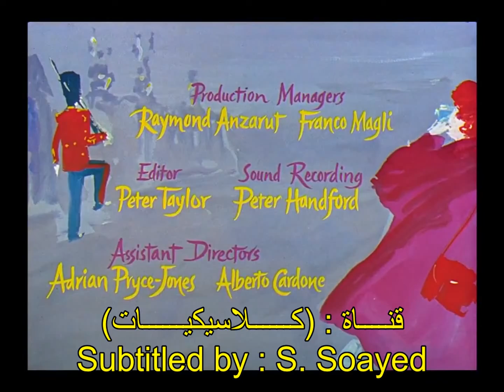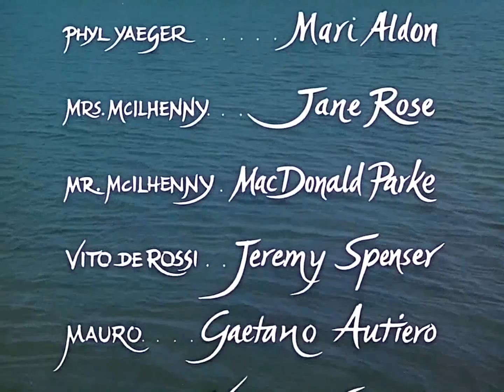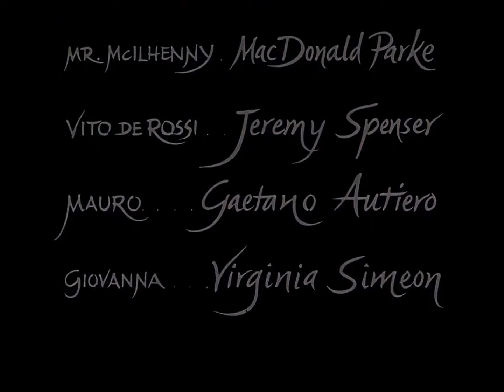حصرياً من روائع 'ديفيد لين' ( عُطلة صيفية - 1955 ) لـ كاثرين هيبورن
فيلم بريطاني/أمريكي - إنتاج : 1955
بتقنية الألوان : Technicolor
التصنيف : درامي/ رومانسي
من إخراج : ( ديفيد لين )
ويستند إلى مسرحية بعنوان :
"The Time of the Cuckoo"
لـ الكاتب المسرحي الأمريكي :
Arthur Laurents - آرثر لوران
التأليف الموسيقي: أليساندرو سايكوجنيني
التقييم : 7.2/10 .
"لم تجد ( جيـن هدسـون ) السيــدة
الأمريكيــة مـن " أوهايــو " والتي
كانت في منتصف العمر الحب أبدًا!
وكادت أن تستسلم لقضاء بقية حياتها
بمفردها، ولكن خلال قضاها العطلة
الصيفية بإيطاليا تلتقي برجل أحلامها"
فـريــق التـمثيــل :
كاثرين هيبورن:        جين هدسون
روسانو براتزي:     ريناتو دي روسي
إيسا ميراندا:         سيغنورا فيوريني
دارين ماكجافين:        إيدي ياجير
ماري ألدون:             فيل ياجير
ـــــــــــــــــــــــــــــــــــــــــــــــــــــــ
قائمة أفلام المخرج العالمي : ( ديفيد لين )